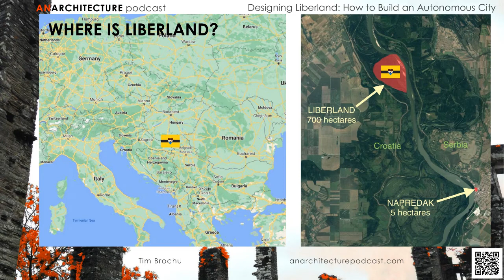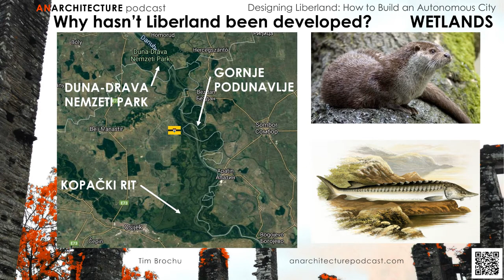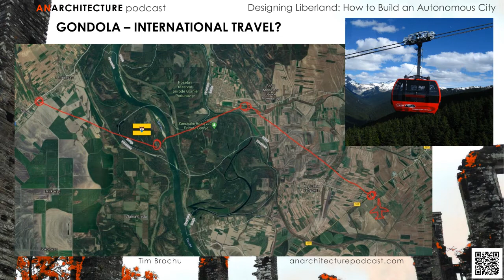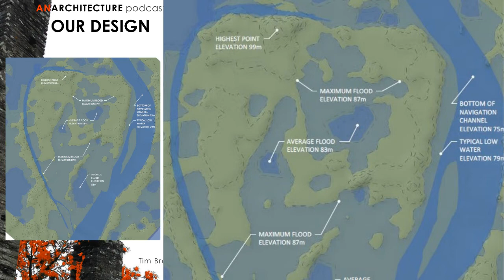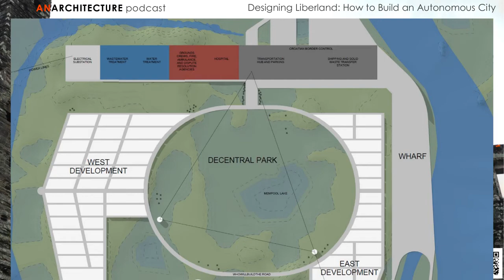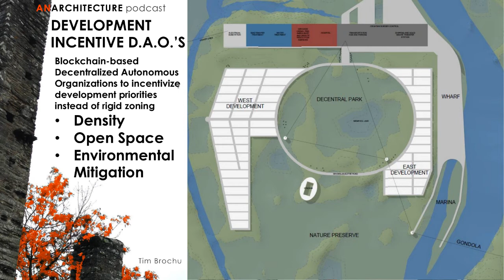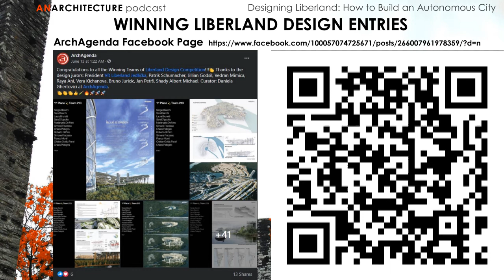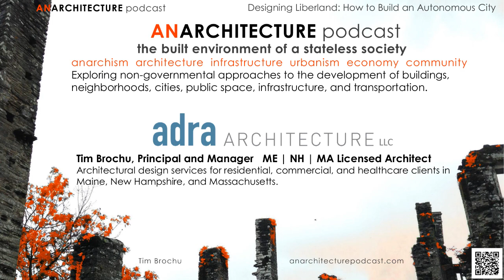ana034: Designing Liberland | Tim’s Porcfest 2021 Speech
Tim presented our entry to the Liberland International Design Competition at Porcfest 2021

His talk covered:

The geographical and political history of Liberland
Site and ecology, ground conditions, flooding
Energy, Water, Wastewater Infrastructure
Transportation
Our proposed site layout
Blockchain based development incentivisation and infrastructure DAO’s
THE LIBERTARIUM
Q&A
Download Slideshow (PDF)

Our entry to the Liberland Design Competition (download PDF)

Use hashtag ana034 to reference this episode in a tweet, post, or comment.